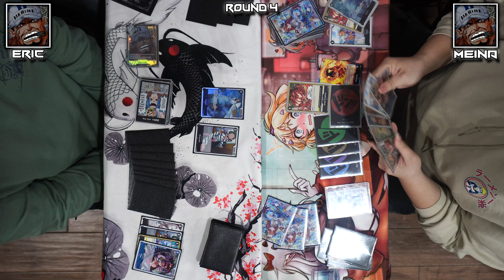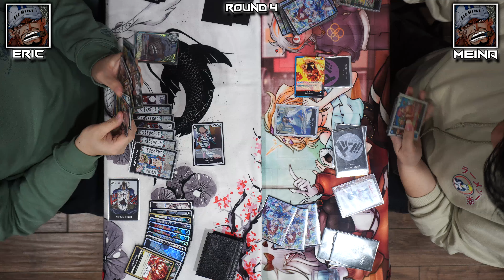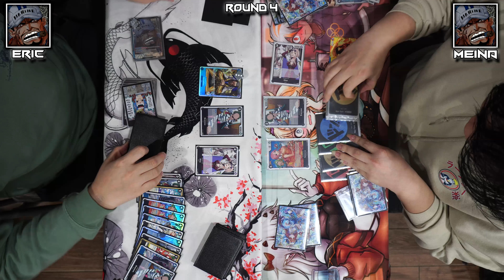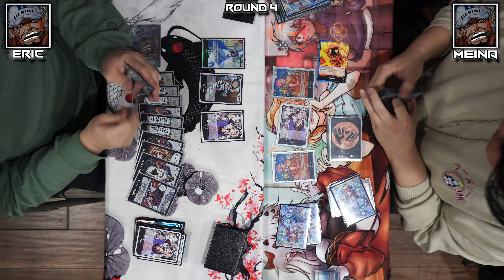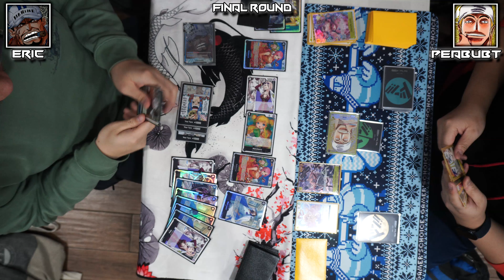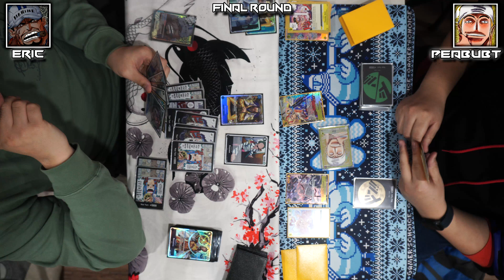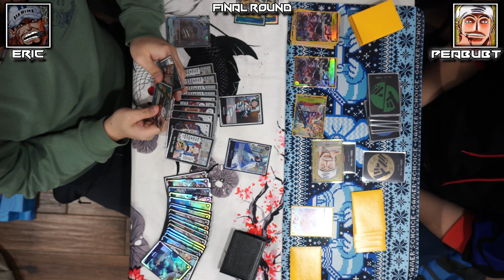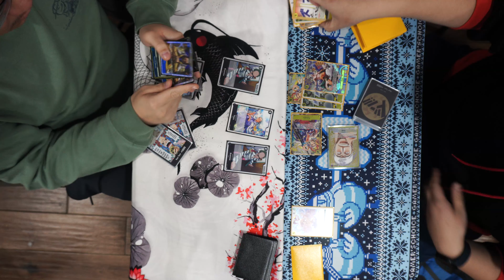[12/29/23]NYC One Piece Card Game Weekly Final Rounds: [Sakazuki (B/BL)/Enel (Y)]VS[Sakazuki (B/BL)]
Final Rounds of 12/29/23 One Piece Card Game Weekly Tournament!

The Final Tournament of 2023 to wrap up the year! One Piece takes the center bow as it closes out the year with some familiar faces to the Top Table! Eric makes his return, piloting the newly coveted Sakazuki Deck, up against MEINA's very own Sakazuki deck and Peabubt, returning with his Enel Deck!

HO6 will continue to deliver exclusive One Piece Card Game gameplay every week here in the heart of NYC!

Round 4: 00:00
Final Round: 17:39